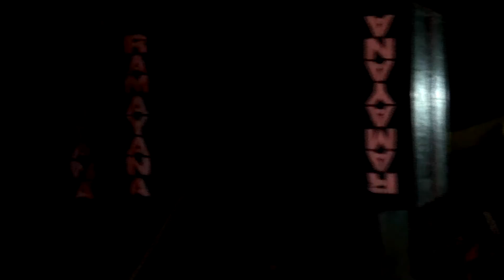SERENA TELOLET SEMBUNG FULL B